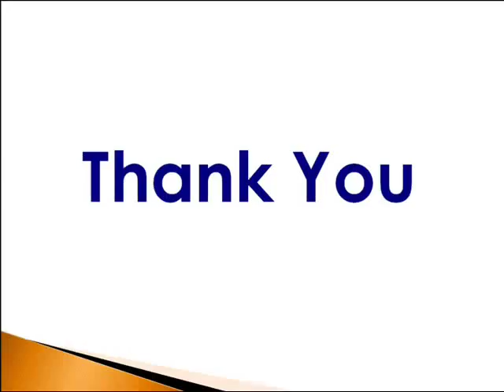Grader - Mini Grader RJMT, motor grader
MINI- GRADER
ROAD CONSTRUCTION EQUIPMENT